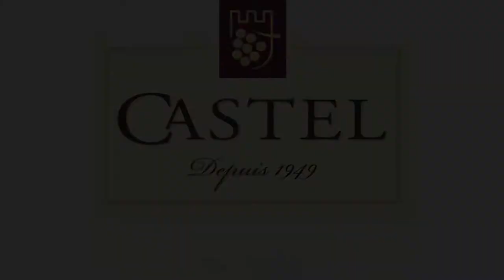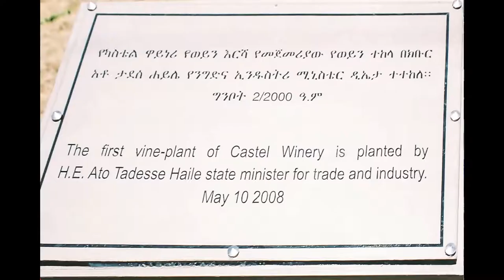Short video documentary for Castel Winery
BGI Ethiopia has many qualities and best products in Ethiopia; and one of our known product is Castel Winery. See this short video for short introduction to our Castel Winery.